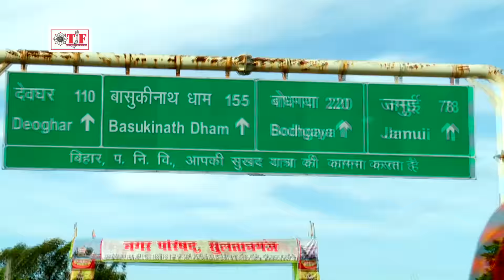आ गया Gunjan Singh का हिट गीत - टेम्पू से देवघर घुमादी राजा जी - Bhojpuri Kanwar Video Song 2018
Album : Tempu Se Devghar ghumadi Raja Ji

1. राघवेंद्र प्रताप सिंह - 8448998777
2. सुनील सिंह - 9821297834 , 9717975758
3. अमरेंद्र कुमार - 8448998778 , 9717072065

TF - 5689